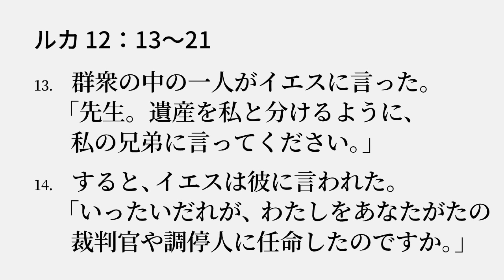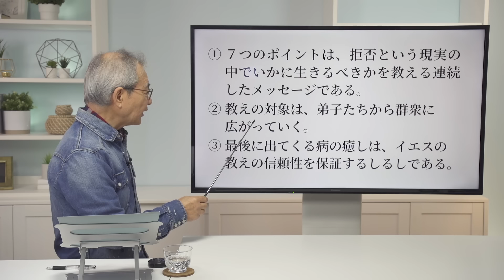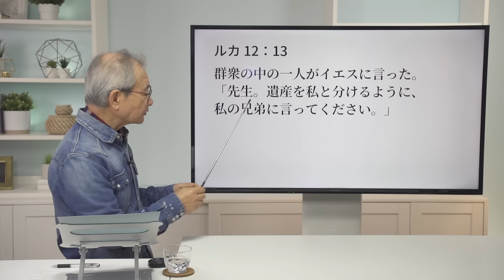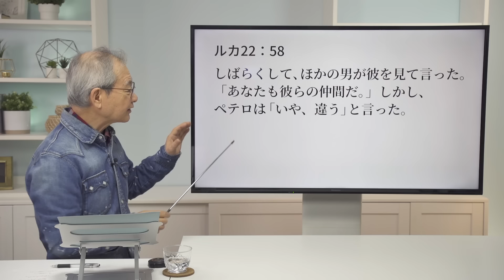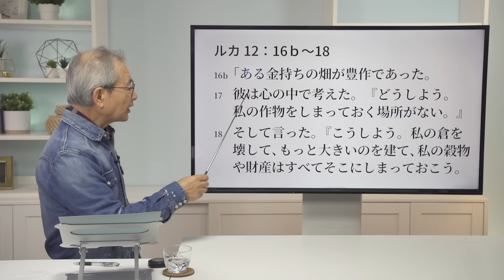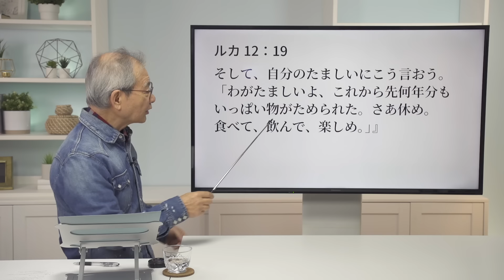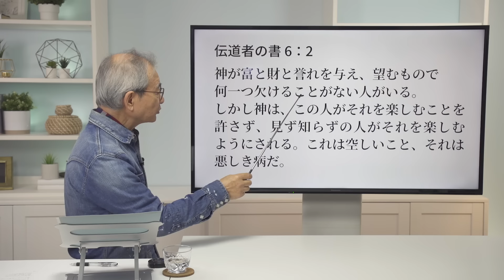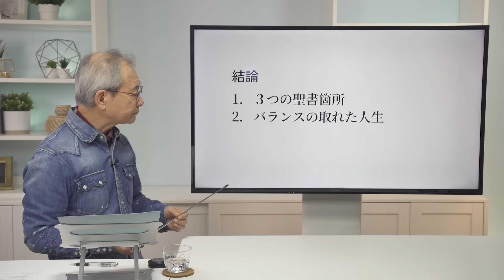ルカの福音書（60）「永遠の視点」 12：13～21